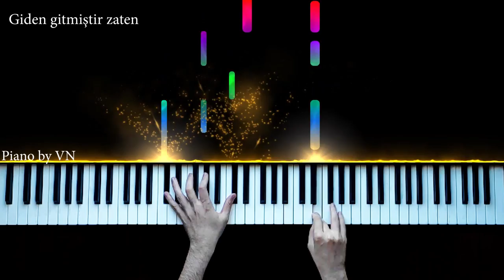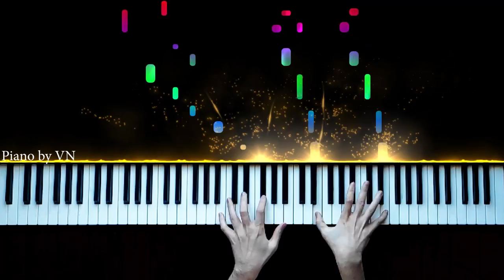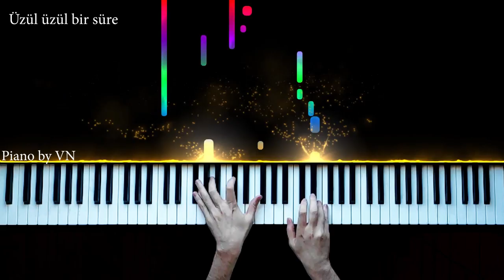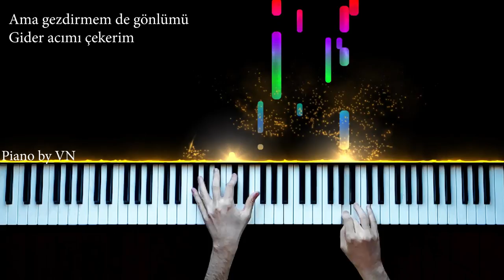Sezen Aksu - Ben De Yoluma Giderim - Piano by VN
Şarkı Sözleri:

Peki nasıl istersen öyle olsun
Tutamam tutamam gideni
Belli ki kırmak istemiyorsun kalbimi
Kıyamam, bir de kıyamam iyi mi?

Giden gitmiştir zaten
Kesemem kesemem yolunu
Hani satın alınan sevgiye alıştırılmış
Bir çocuğun her oyuncağa çabucak doyumu

Ben de yoluma giderim
Ezdirmem kendimi
Ama gezdirmem de gönlümü
Gider acımı çekerim

Beni özle isterim beni çok özle
Üzül üzül bir süre
En azından ince bir kabuk bağlasın
Azıcık eşitlik sağlasın